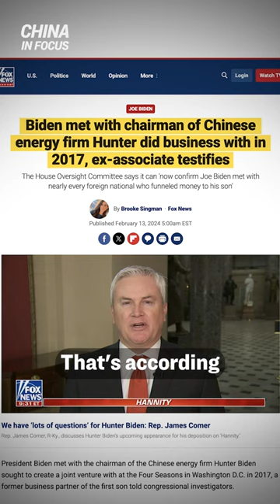Hunter’s Former Associate Biden Met With Head Of CEFC